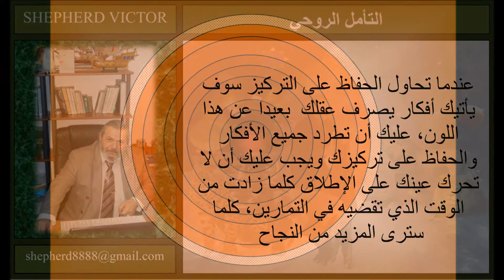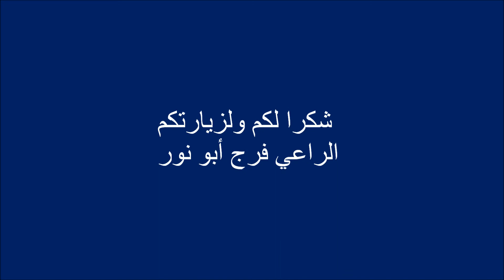SH-V التأمل الروحي قوة الروح والعقل-5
Uploaded From Shepherd Victor
التأمل الروحي قوة الروح والعقل-5
Spirit Power & Mind In Arabic (قوة الروح والعقل)